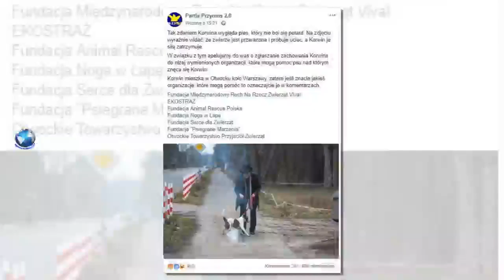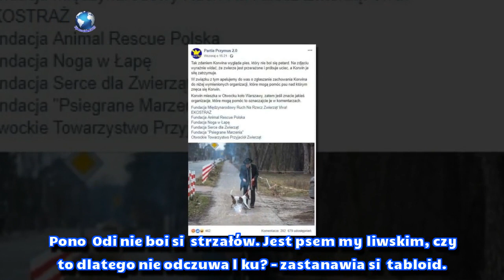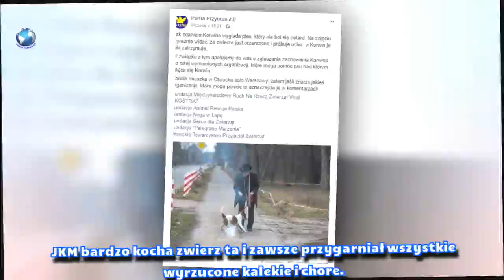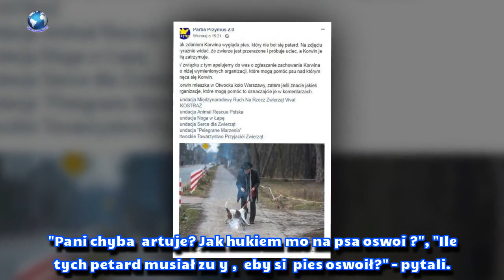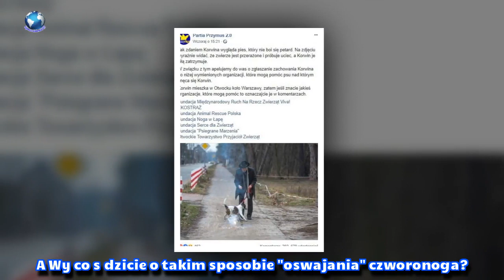Córka Korwin-Mikkego broni go w dyskusji o "oswajaniu" psa z petardami: JKM bardzo kocha zwierzęta